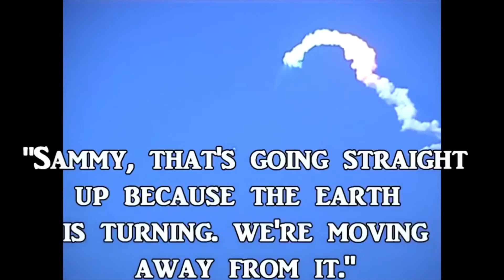#17 Yes, this does look bad for Nasa.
Kids tell it like it is.